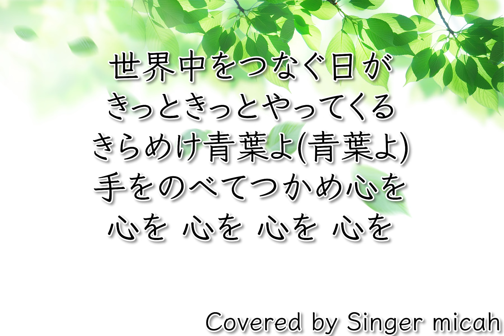「青葉の歌」合唱曲／混声三部／ピアノなし(Pf-Less)／フル歌詞付き- パート練習用 Covered by Singer micah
Singer micahが、

「青葉の歌」／混声三部

作詞：小森香子
作曲：熊谷賢一

男性パートは私が歌ったものを機械的にオクターブ下げています。
聞きづらくてごめんなさいね。

各パートそれぞれ、途中で2, 3声に分かれます。

ソプラノはラストのみ３声に分かれますので、括弧表記関係なくトップの音を真ん中に。
それ以外は左右に分かれて聞こえるようにしています。

アルトは途中数回とラスト２声に分かれます。メインは真ん中、もう１声は右から聞こえるようにしています。

テノールはラストのみ２声に分かれます。メインが真ん中、もう１声は左から聞こえるようになっています。

‹参考楽譜›
MY SONG 7改訂版